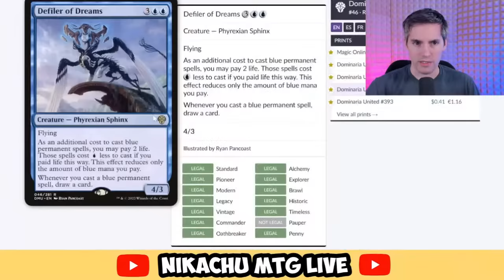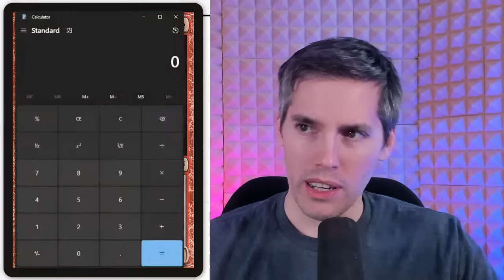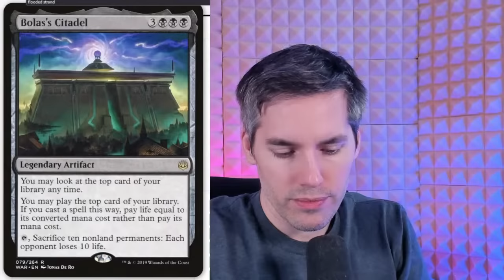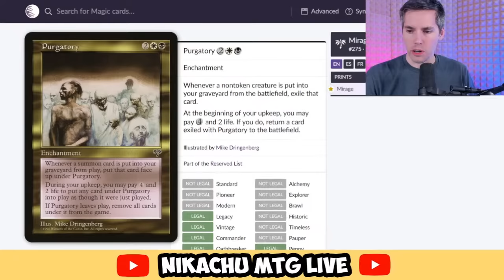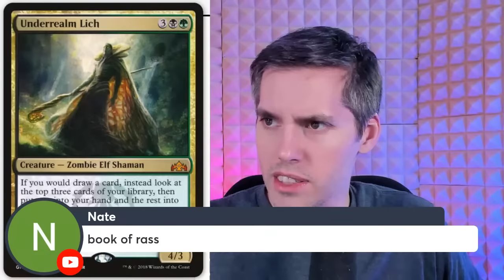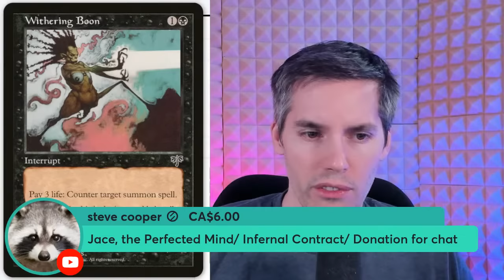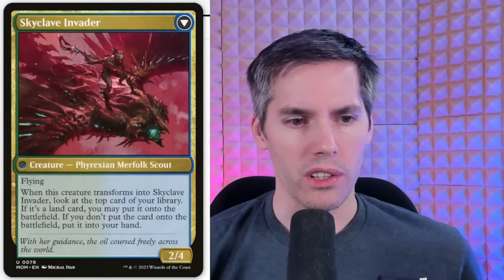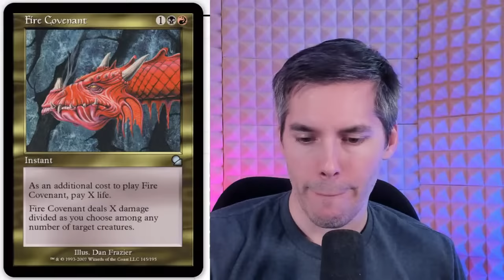MTG Cards That Will Make You Pay With Your Life | Magic: The Gathering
Follow my other socials here!

Welcome to Coffee and MTG, the morning LIVE STREAM running Mon-Fri 11am-12pm CST.

Nikachu
Winnipeg, MB
R3T5T5, Canada